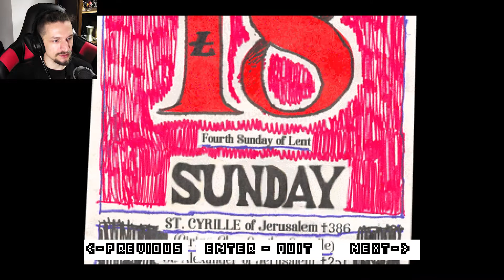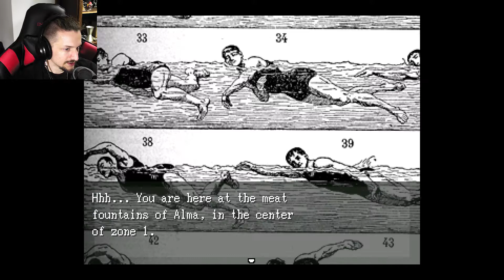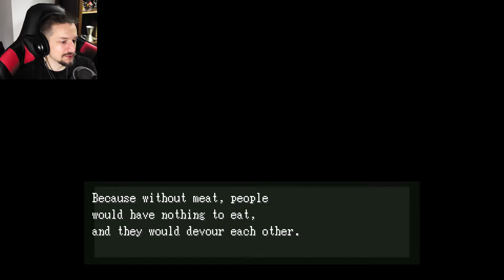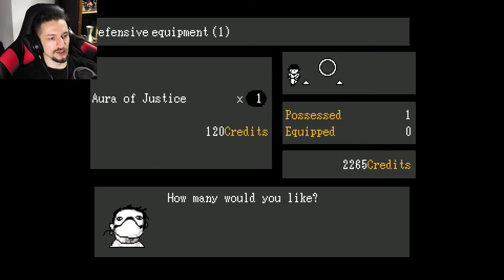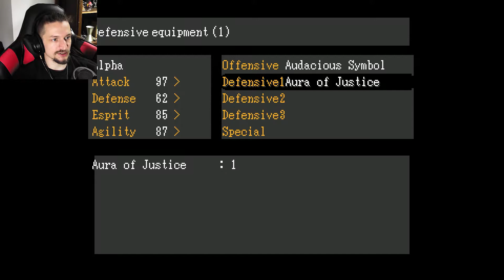TIME TO TAKE DOWN THE SPOOPIEST BOSS! | Off #3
Today we turn to Off for some more entertainment and in this episode we get to meet a very spoopy boss and hopefully get to beat him!

The puzzles in this episode aren't that hard (when you take a bunch of pics on your cell phone at least). Other than that we meet up with a bunch of employees and some water monsters that look suspiciously like the sand worms from Beetlejuice. If you're reading this comment ThatTookAMinute!